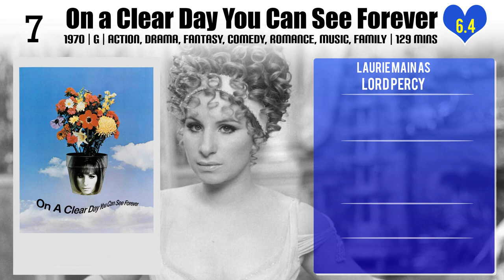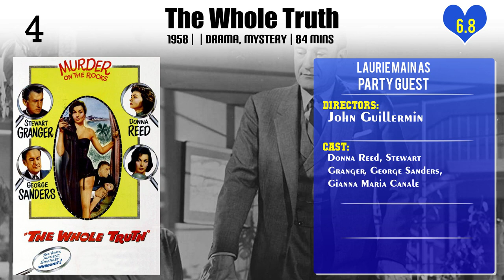Laurie Main Top 10 Movies of Laurie Main| Best 10 Movies of Laurie Main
Top 10 Movies of Laurie Main

Find the list of movies by Laurie Main you can find more information, movie trailers, posters, reviews, youtube links in below link.

Please Comment down your favorite movie of Laurie Main